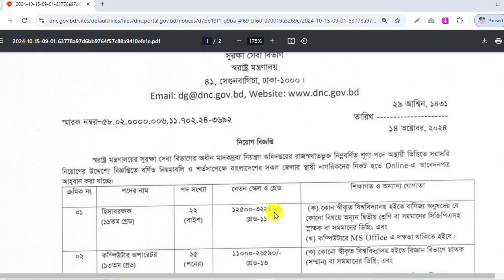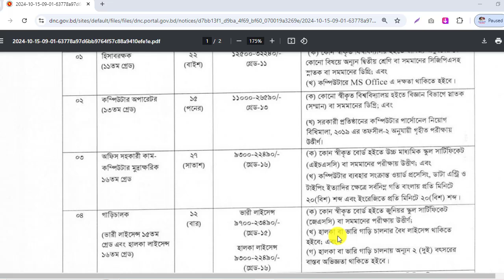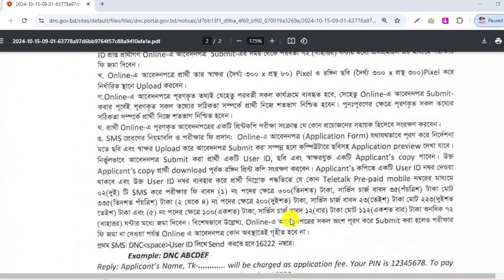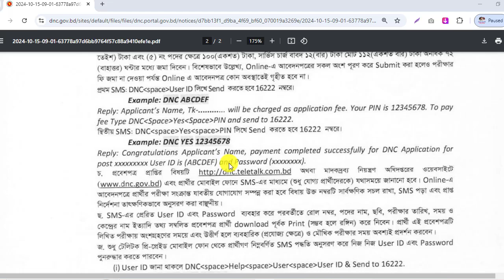SSC পাশে মাদকদ্রব্য নিয়ন্ত্রণ অধিদপ্তরে নিয়োগ ২০২৪ | Madok Drobbo job circular 2024